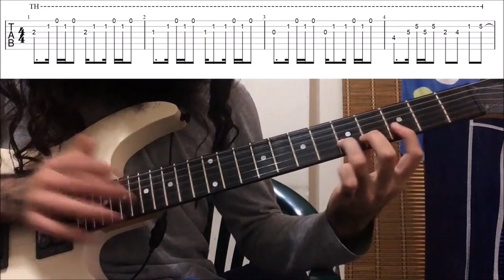How To Play "the biggest shred collab song in the world III (2019)" -Manuel Gardner's Solo with TABS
Learn how to play Manuel Gardner's solo from "the biggest shred collab song in the world III (2019)" by Jared Dines accurately with TABS! In this guitar tutorial, I take you through the solo then we have a look at it slowly with some tabs.

Tuning: Standard E ( E A D G B E )

Happy Shredding!